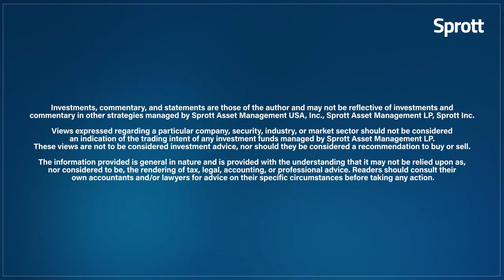Bloor Street Capital Virtual Copper Conference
Sprott Asset Management’s Shree Kargutkar, CFA, speaks with Bloor Street Capital’s Jimmy Connor at the May 11 Virtual Copper Conference. Shree discussed the supply/demand scenario for the metal and how it may change with the growth of electric vehicles, geopolitical factors impacting global copper mining and recent M&A activity in the sector. He and outlined the potential investment opportunity copper and its miners provide.